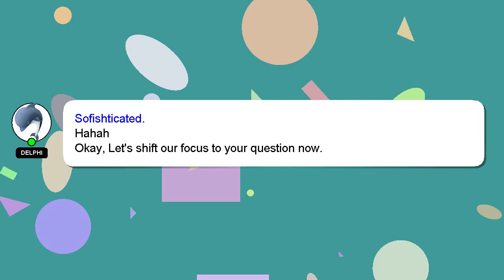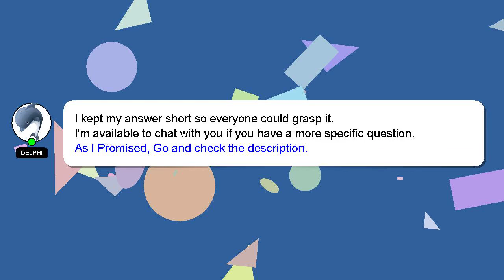Android : Android location permissions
location permissions Android Android :